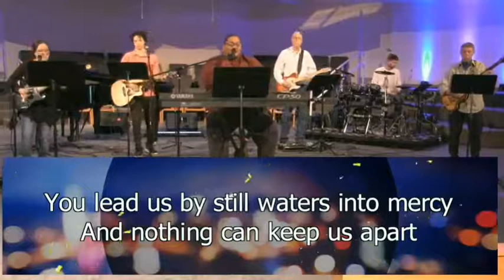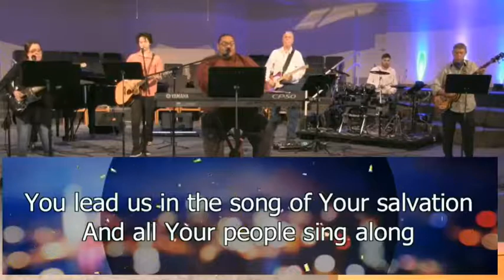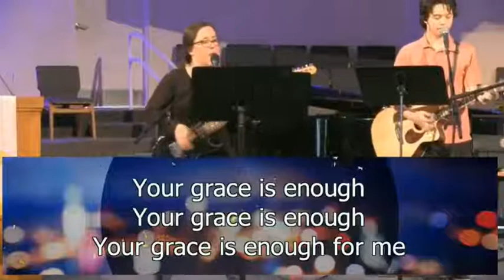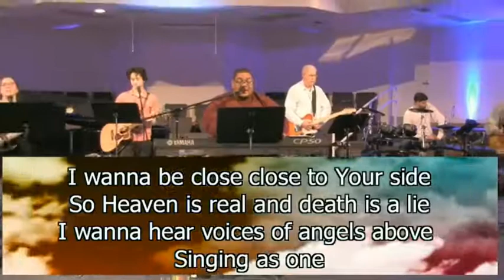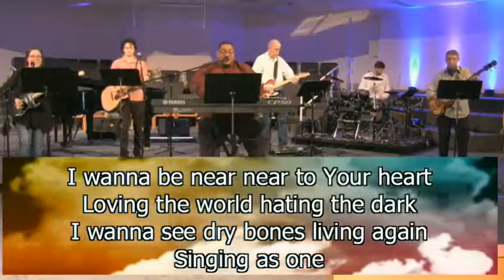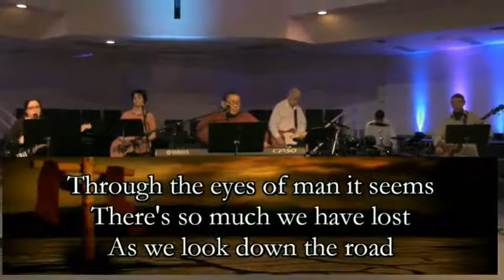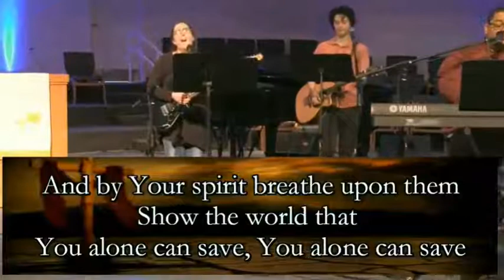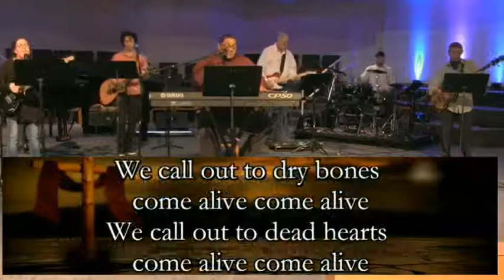FUMC - 7 February 2021 - 11 AM Service - music